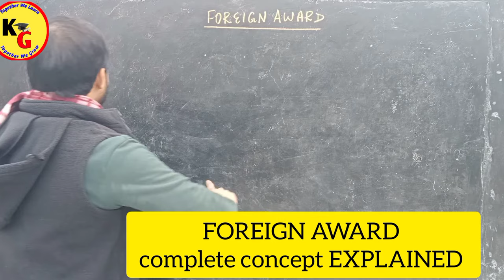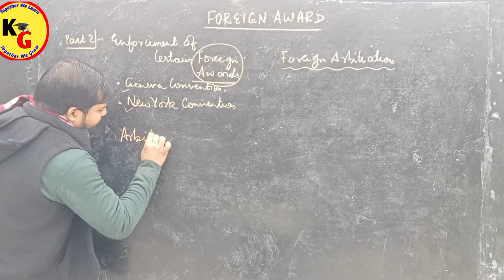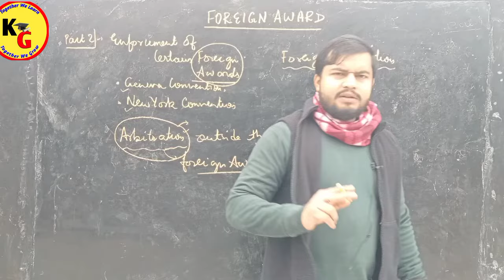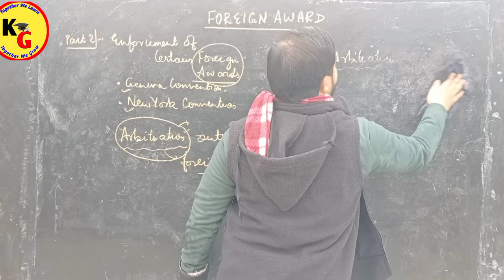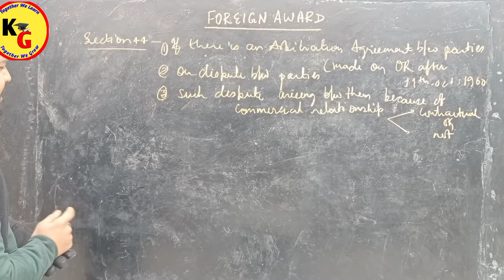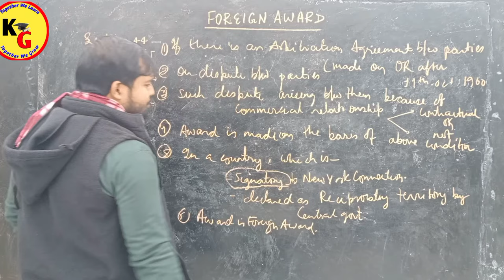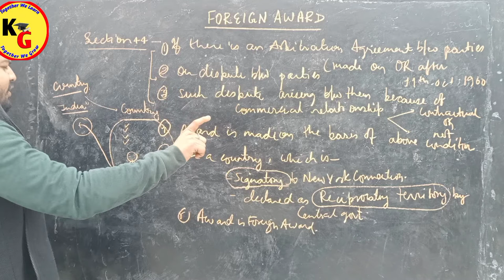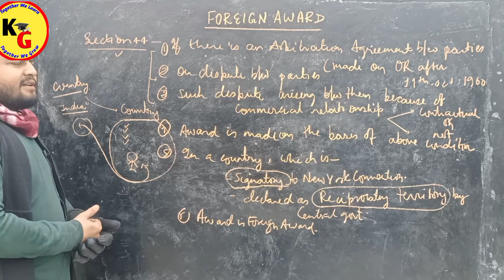Foreign Award in Arbitration and Conciliation Act | Foreign Award under New York Convention.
Foreign Award in Arbitration and Conciliation Act | Foreign Award under New York Convention @PWLawWallah

In this video we will discuss Foreign Award under New York Convention.

Enforcement of certain foreign Awards Arbitration and Conciliation Act 1996 ADR Dialectical girl
New york Convention foreign Awards Arbitration, Conciliation & Alternative Dispute Resolution
Section 44 to 60 New York Convention Geneva convention Arbitration and Conciliation act 1996